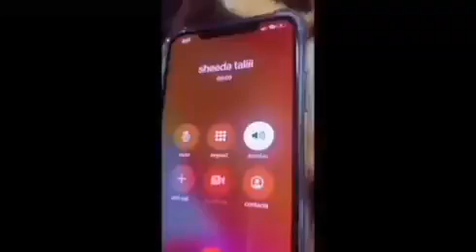Sheikh rasheed kho maafiyaane ghwari 🙈🙈🙈